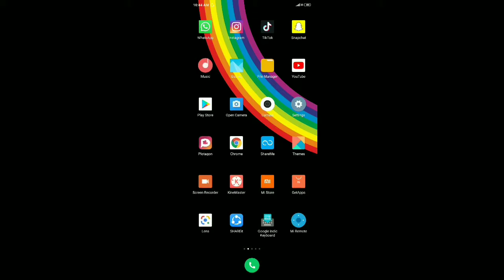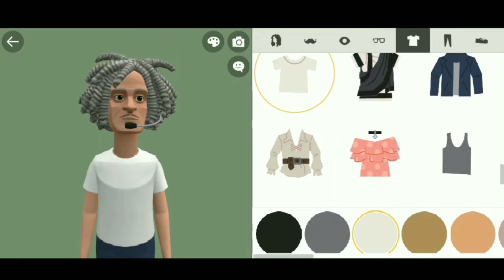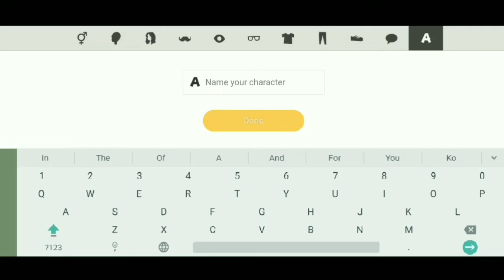How to make 3d Dr. Mashoor gulati just few minutes.😍😍😍😍😍😍😍😍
Agar aap koi video cahate ho to comment jarur karna.